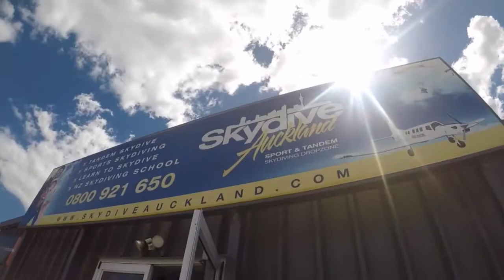North Island, NZ Campervan Road Trip!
Our adventures on the North Island of New Zealand with our trusty campervan, "Bongo"!  From zorbing to glowworms and everywhere in between.